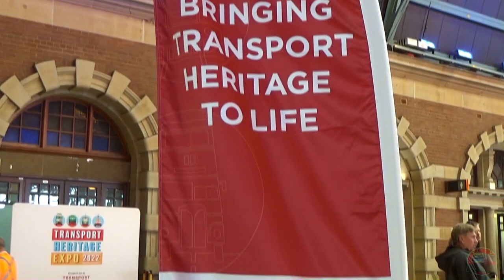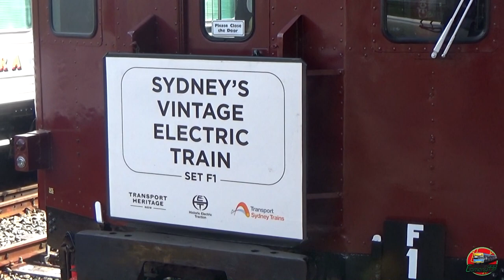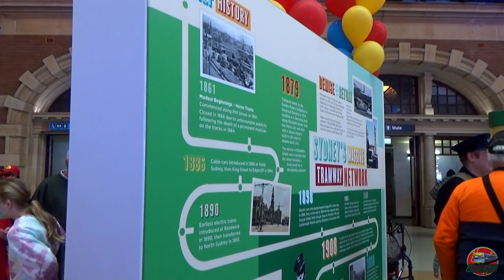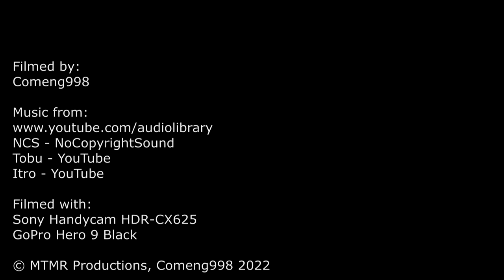Heritage Train Shuttles in Sydney's CBD | Transport Heritage NSW - Transport Heritage Expo 2022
Heritage Train Shuttles in Sydney's CBD
Transport Heritage Expo 2022
Transport Heritage NSW

Hello all,
Welcome to a heritage transport video. Today we have another addition to our "Over The Border" specials. Today we go to the Transport Heritage Expo for 2022, held by Transport Heritage NSW during the NSW Labour Day long weekend. The Transport Heritage Expo displays a range of heritage trains, buses, and this year ferries, all localised around Sydney's Central Station. Regional platforms 1-4 were used with trains on display and shuttle rides. Different shuttle trains were available. Two steam shuttle trains operated multiple services mainly from platform 2 for a one-hour trip to Hurstville; one was hauled by Legend of Steam, 3801, with 3526 assisting at the rear, and the other was hauled by the largest operating steam locomotive in the southern hemisphere, Garratt 6029, with Alco 4501 assisting similarly. Other available shuttle services were provided by heritage Red Rattler F1 on platform 4 to East Hills and the Tin Hare diesel railmotors on platform 3 running a longer 2.5-hour inter-suburban trip. A heritage bus shuttle operated from the bus stop on a 20-minute round trip around the city. And two ferry cruises were available, one with former harbour steam tug Waratah and the other with the Ena.
In this video we spend the majority of our day covering the railway events, beginning by walking around Central Station, then jumping aboard Red Rattler F1 on the first shuttle of the day. After that we explore the activities around the station then head down the T4 line to attempt some station shots for the last few shuttles.

Timestamps:
00:00 - Introduction
00:30 - Walkaround (Platfrom 1 & 4)
05:54 - Onboard F1
20:46 - The 'New' Railway Band & Concourse Walkthrough
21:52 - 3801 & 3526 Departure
24:02 - F1 Departure
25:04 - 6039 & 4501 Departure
27:58 - Quick Look at the other Exhibits
Shuttle Spotting:
30:21 - Redfern Station
32:58 - Sydneham Station
34:12 - Central Station
35:54 - Outro

The Transport Heritage Expo is an annual event that is run by Transport Heritage NSW. The event brings items of NSW's past into the centre of Sydney. The event is usually held in the winter months, however this year it was moved to a warmer spring. Transport Heritage NSW is a NSW government entity that looks after some of the heritage rail operations. Based out of the NSW Rail Museum in Thirlmere, they have a fleet of steam, diesel and electric trains available for tours around the state.

Videos In Outro:
Left: Double Header K Classes to Ballarat | Steamrail - Triple K's to Ballarat (100 Years of the K Class)
Date Filmed: 2nd of October, 2022